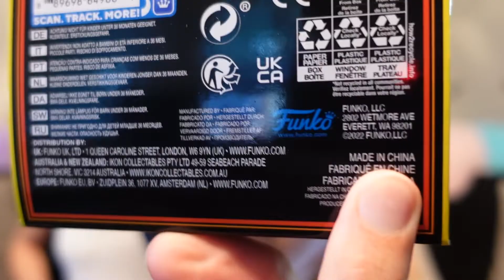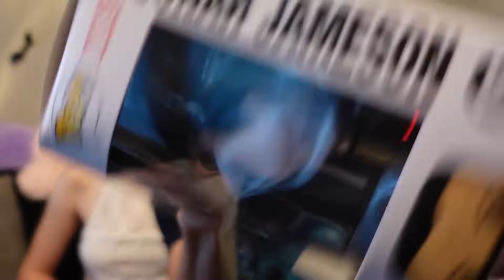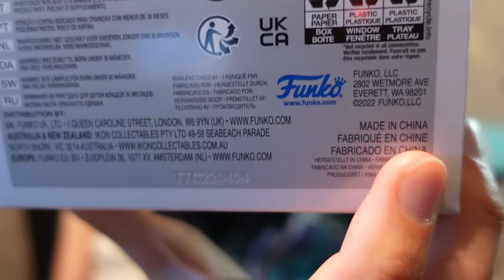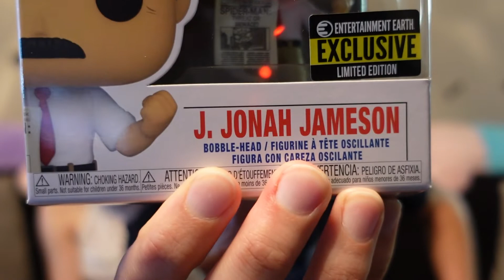Entertainment Earth Exclusive Funko Pops! Blacklight Michael Myers (Halloween) & J. Jonah Jameson!!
Exciting video here! Adding two new exclusives to the collection: Michael Myers (blacklight version) and J. Jonah Jameson from whatever version of Spider-Man you want him to be from. Personally, the Pop makes me think of the ride at Universal's Islands of Adventure.